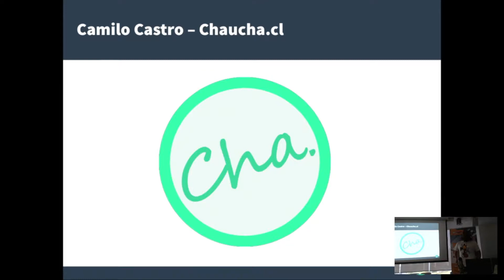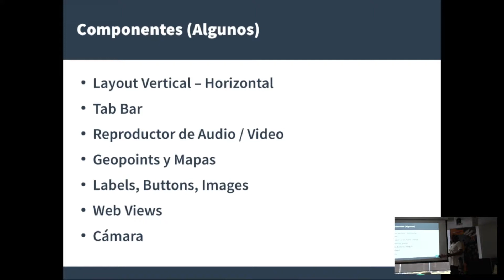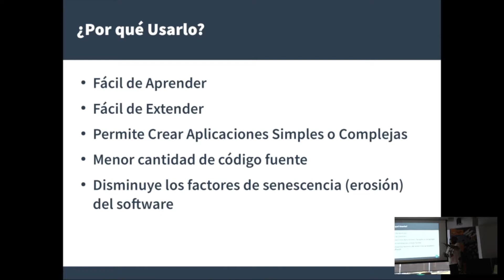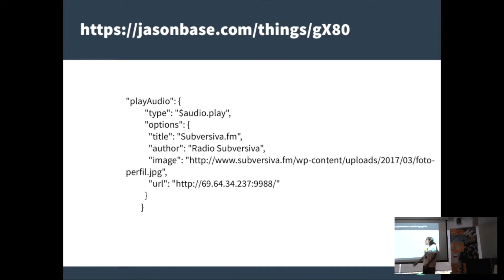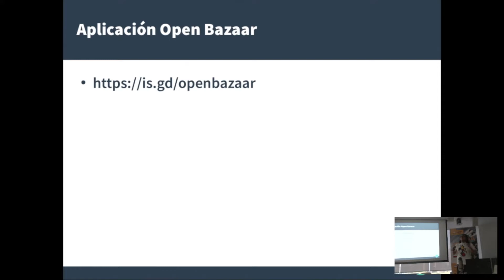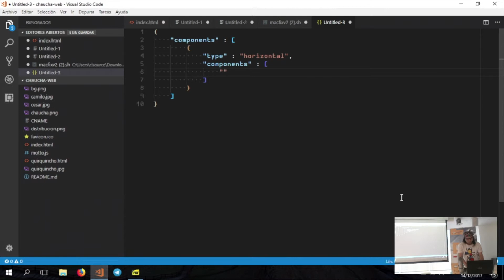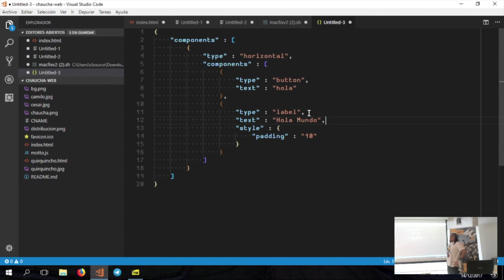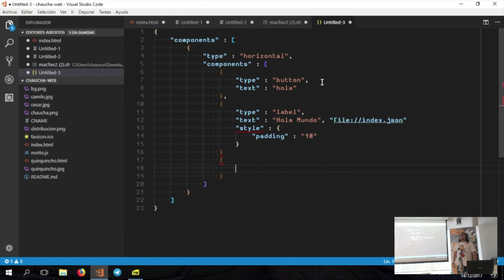Jasonette - Camilo Castro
Viene a contarnos sobre Jasonette, una introducción a ésta nueva tecnología que permite crear aplicaciones de forma rápida para iOS y Android usando solamente JSON.